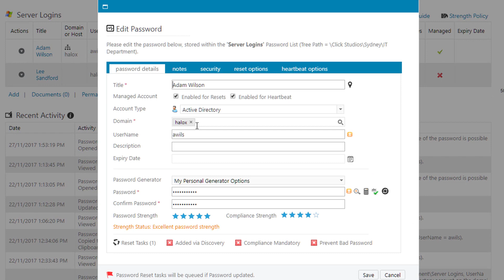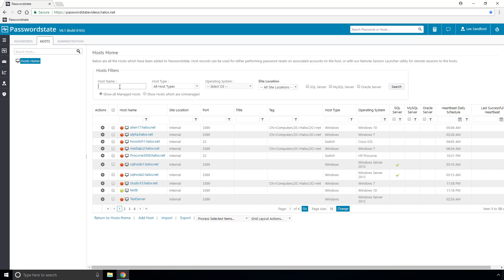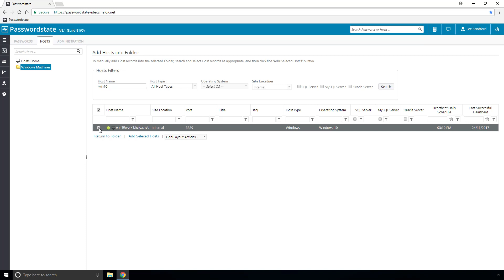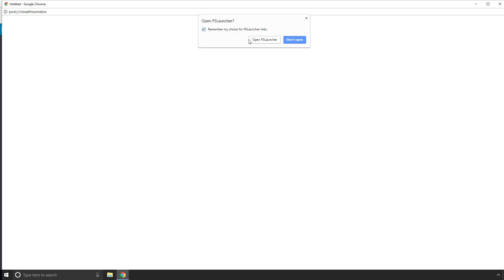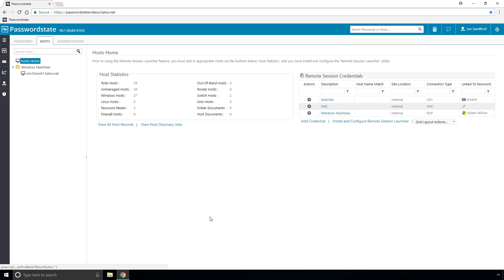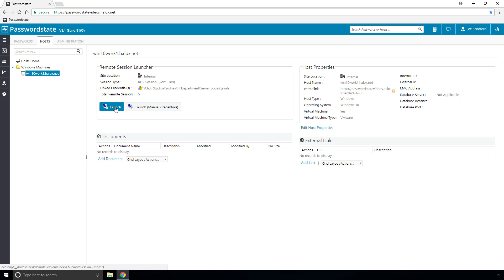Passwordstate 8 - Installing and Configuring the Client Based Remote Session Launcher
**Update May 2018**
Passwordstate now comes with two remote session launchers.  Please see our Training Video page or our Youtube channel for some more up to date videos on this feature:

One tool Passwordstate has is our Remote Session Launcher.  This allows you to quickly establish connections to machines without the need to enter a username or password.

Connections supported:
RDP, SSH, Telnet, VNC, Teamviewer and SQL Server